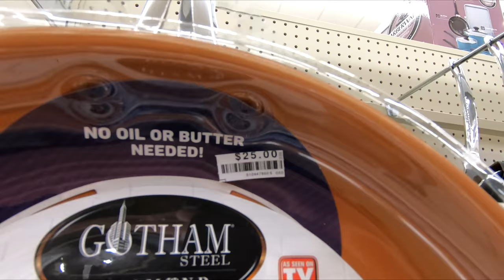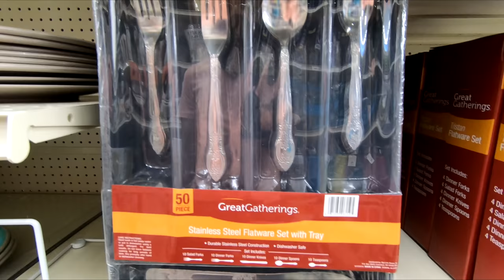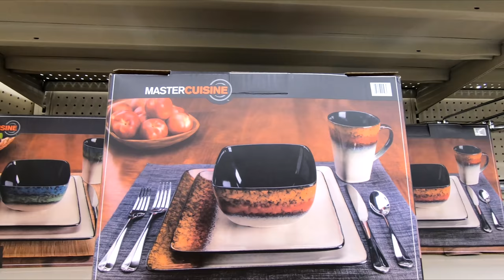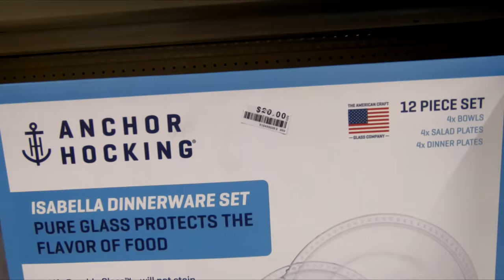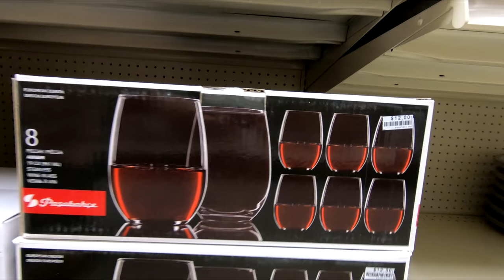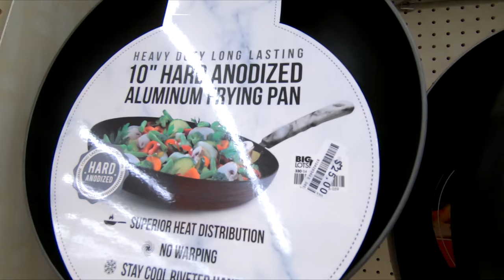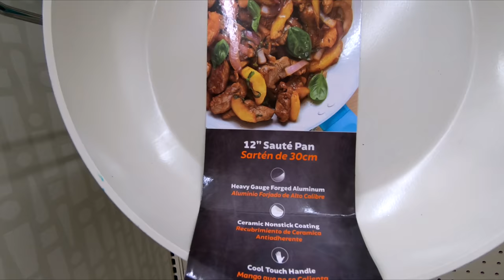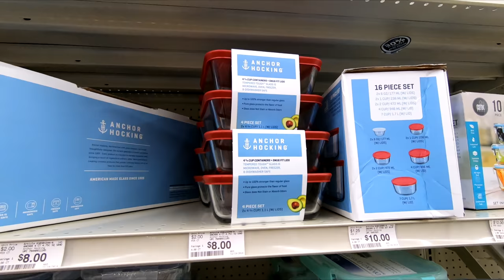BIG LOTS KITCHEN COOKWARE KITCHENWARE DINNERWARE COOK WARE SHOP WITH ME SHOPPING STORE WALK THROUGH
PURELL ADVANCED HAND SANITIZER SOOTHING ON AMAZON CLOROX DISINFECTING WIPES ON AMAZON (75 CT EACH, PACK OF 3) Big Lots store summer 2020 and fall 2020 kitchen cookware and cook ware and kitchenware and dinnerware and plates and bowls and cups and drinkware and glasses and glassware and utensils and flatware and bakeware for cooking and baking and biglots biglotskitchen biglotskitchenware biglotscookware biglotsshopwithme biglotsshopping newatbiglots kitchenware cookware dinnerware shopwithme storewalkthrough and this shop with me or come with me virtual shopping store walk through at the store in Middletown NJ or New Jersey which is like a Walmart or BJs or Costco or Big Lots or Sams Club or Target or IKEA or TJ Maxx and also Marshalls or HomeGoods and they also have home goods items like planters for plants and pots, furniture and chairs and baskets and tabletop decor, spring decorations and floral and flowers and vases and stem and stems and holiday seasonal decor and other items for the house to decorate and look nice and pretty and beautiful for spring time and summer and fall and winter and Christmas and filmed with my GoPro Hero 7 Black video camera and NJShoreBeachLife channel will have shop with me shopping store walk through videos from stores around the NJ or New Jersey shore area including Walmart, Target, IKEA, Home Goods, Marshalls, TJ Maxx, Burlington, Dollar Tree, Hobby Lobby and others and thanks so much for watching